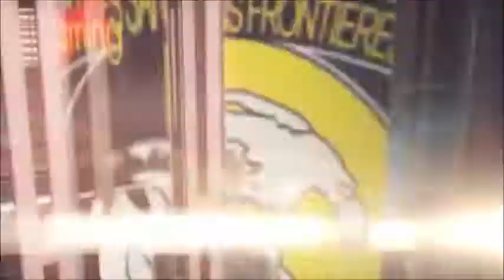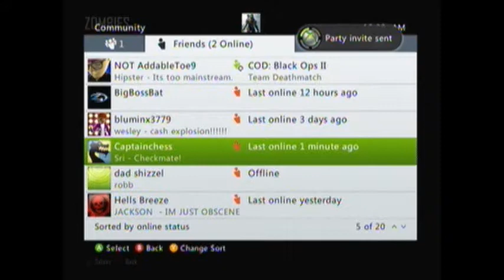Black Ops 2 Zombies # 1- Pistolier w/ Commentary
As Gaming Sans Frontier flourishes, it is fitting that this channel must broaden its horizen to other game types. bringing you to the first zombie game type, nmac4, the producer of gaming sans frontier takes on 16 waves of zombies with nothing but two handguns. I claim no rights over the game. this is foe educational purposes only.